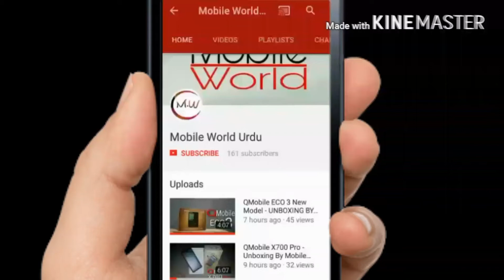QMobile E1 - Review